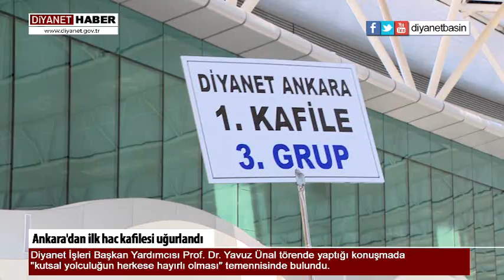Ankara'dan ilk hac kafilesi uğurlandı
Diyanet İşleri Başkanlığı - Basın ve Halkla İlişkiler Müşavirliği